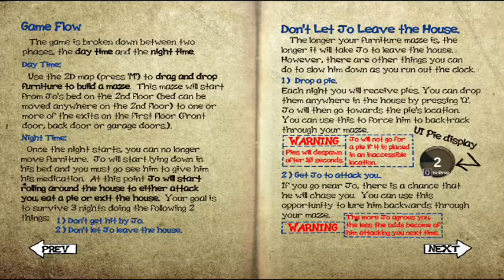Jo's House PC GamePlay Commentary